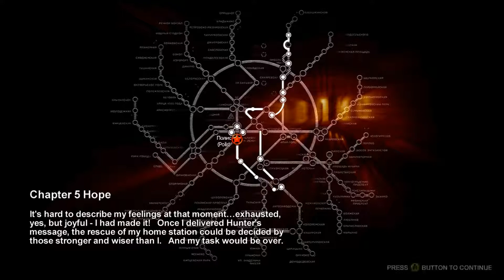METRO 2033 Walkthrough Part 9 No Commentary Miller